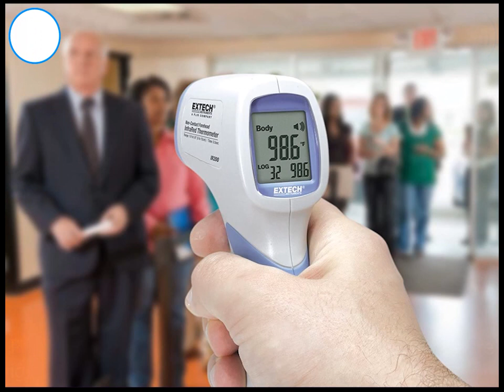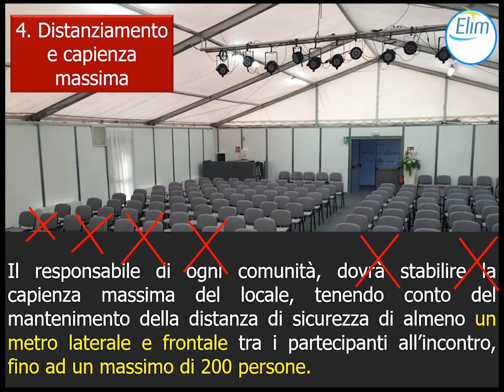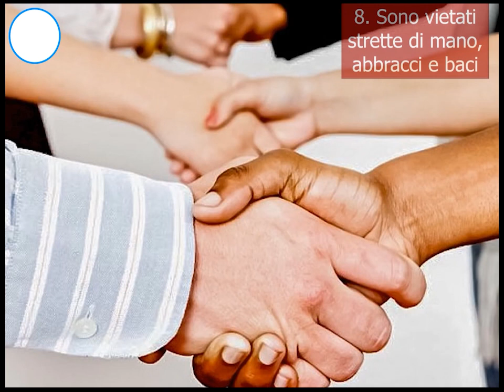RIAPERTURA LOCALI CHIESE ELIM IN ITALIA